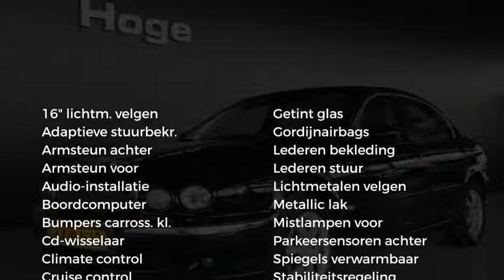Jaguar X-Type 2.0 D EXECUTIVE Climate Control Cruise Control PDC Leder Lichtmetaal APK tot 19-04-201